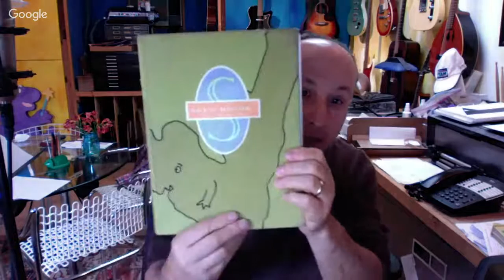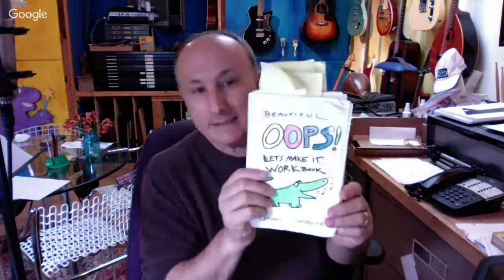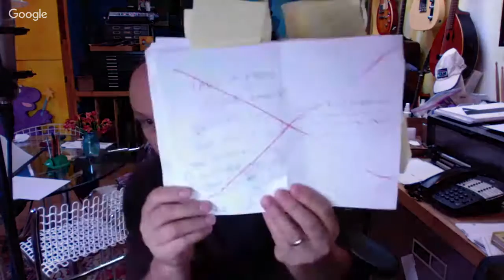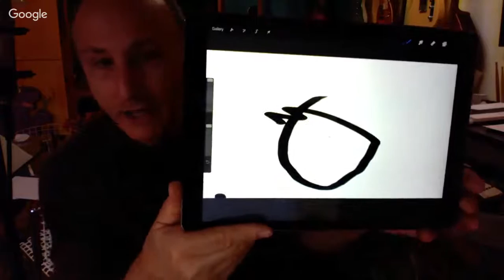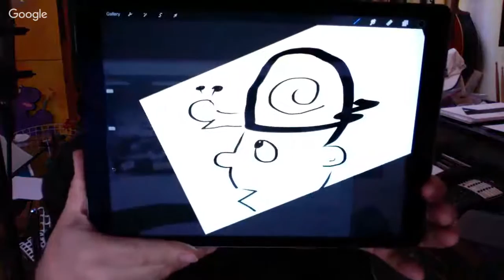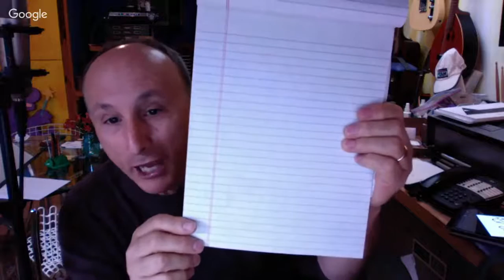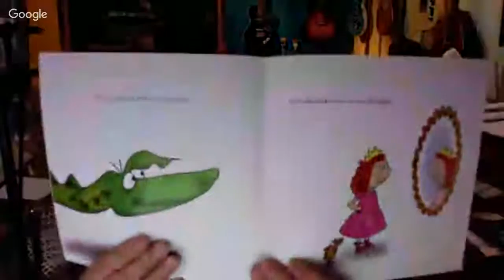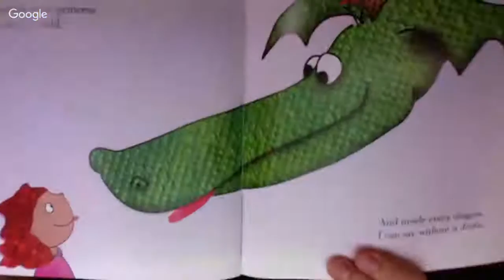“Mrs. Ellis' Class meets author W Barney Saltzberg.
Students from Mrs. Ellis' 3/4 class at Estudillo Elementary school meet Barney Saltzberg during a Google Hangout Live.